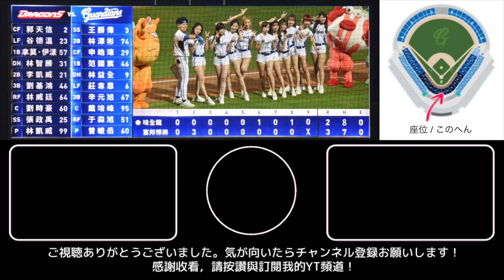【台湾チア】Fubon Angels 2022.9.20 富邦悍將主場 MVP舞蹈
新北市立新莊棒球場で行われた富邦悍將vs味全龍、試合終了後のMVP舞蹈です。
9月20日のMVPはバースデー登板で勝利投手となった陳仕朋投手でした。